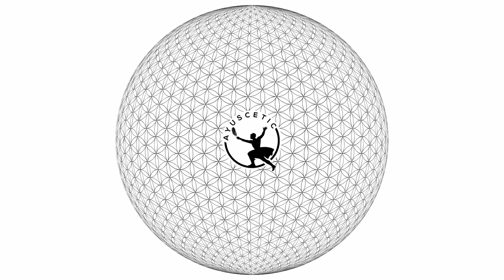Gebet an den Marder ~ Kommunikation mit Tiergeistern ~ Elftes Gebet der Langlebigkeit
Ja, der Marder.
Als Du dann gefragt hattest, ob Ich zum Waschbären beten kann oder auch zum nah verwandten Marder,
konnte Ich es nicht bzw. habe es schon unbewusst gemacht, hätte aber nur verwirrte und verlorene Ego-Worte dazu sagen können.
Jetzt gerade manifestiert sich zumindest ein Gespräch zwischen dem Marder und Mir, sodass Ich es einfach weitergeben kann,
um etwas zu verstehen über das Verhältnis zwischen Mensch und Marder ohne eine wertende Aussage zu machen über den Wesenskern des Marders,
denn hier verlasse ich den Keller nach einem langen Tag. Sehr friedlich & erfüllt von Arbeit, von Training, von einer kalten Dusche,
von 2,3 Einläufen, von gut entgiftenden und gleichzeitig nährenden Substanzen und Ich fühle mich gleichzeitig herausgefordert mich nicht
selbstverliebt im Spiegel anzugucken, denn Ich spüre nicht nur sondern Ich sehe auch, dass meine Aura sehr leuchtet
und Ich weiß auch dass das vorübergeht und das auch nur eine Fassade, eine Illusion, eine Reflektion ist.
In jedem Fall ist auch die Natur allerdings gerade so. Hier ist alles so.
Die Blumen sind überall, wo Ich hingucke wunderschön und die ganze Luft ist aufgeladen von Ionen in dem Regen
und alles glüht, alles glüht vor Leben, alles sprießt hervor und spritzt ab, die ganze Natur, der Himmel.
Die Luft ist feucht und die Pflanzen sind lebendig.
So verlasse Ich also den Keller und die Vögel zwitschern.
Alles ist sehr still. Eine sehr heilige, mystische Stille in dem Regen und dem Vogelgesang
und laufe verliebt, versunken in der Schönheit von dieser Existenz von dem Keller des Elternhauses in das Nachbarhaus, wo Ich nun aus dem Fenster gucke.
Und da bemerke Ich auf einmal aus den Augenwinkeln weit vorne, 20, 30 Meter entfernt aus den Augenwinkeln etwas
und für die Augen sieht es aus wie ein braunes Blatt, aber Ich spüre es, deshalb gucke Ich dahin.
Bleibe stehen, überlege ob es ein Blatt ist das zufällig aussieht wie ein verdrehtes Gesicht,
laufe eins, zwei Schritte zurück, schaue noch mal dahin, bewege meinen Kopf
und bin fast verwundert als es sich bewegt, da es sich so perfekt still gestellt hatte, als es mich bemerkte.
So still dass Ich wirklich dachte es wäre ein lebloses Blatt, wie im Herbst - klaaar - mitten im Frühling hahaha.
Dieser Marder war - oder dieser Waschbär - war äußerst drahtig.
Ich bemerkte wirklich das da eine tiefliegende, zügige Kraft ist, dessen Gebiss Ich nicht unbedingt an meinem Fußgelenk spüren möchte.
Eine Gerissenheit, eine Flinkheit, ein Frechdachs eben.
Allerdings gleichzeitig auch sehr dünn, sehr mager. Klar bei so vielen verrückten Menschen hier.
Er zieht sich blitzschnell zurück in den Busch und ist weg.
Ich rede bestimmt und laut genug, aber nicht zu laut, in seine Richtung in tiefer Stimme und ermahne Ihn, frage Ihn was er da macht
und sage ihm dass er ein Frechdachs ist. Ich gehe auf die andere Seite des Busches weiterhin 20, 30 Meter entfernt, schaue
und bemerke aber, dass er schlau genug ist nicht einfach wegzurennen auf der anderen Seite des Busches, da er genetisch von vielen Generationen
gelernt hat, sich einfach im Versteck zu belassen, wo Ich sowieso nicht reinkommen würde.
Dafür müsste Ich den ganzen Buschen fällen und nun treibt er vielleicht sein Wesen weiter, vielleicht hat er da kurz hingeschissen,
vielleicht hat er Angst gekriegt, vielleicht hat er sich auch ins Fäustchen gelacht, vielleicht beides.
Und in jedem Fall weiß er dass er ein Patron ist und er weiß dass hier Menschen sind, die ihn ganz genau kennen und sogar jetzt spüren.
Jetzt denkt er an mich und weiß dass Ich an ihn denke und umgekehrt. So kommunizieren Wir mit diesen Geistern.
Und dieser Marder ist berechtigt in seiner Existenz. Danke dass er existiert, danke dass Du existiert, genauso Ich, genauso die Hühner
und Du solltest weder noch Autokabel knabbern für deine Gesundheit weder noch für mein Auto.
Du bist groß genug, Mardergeist, Waschbären, ihr seid weit entwickelt genug, um eure Resourcen, euer Nest, euer Reich draußen
in der wilden Natur zu kultivieren, mit ihr in Einklang zu kommen, so wie Wir das hier üben und auf dem Weg sind.
Vergnüge dich gerne bei Uns, hüpfe in den Blumen, verstecke Dich in den Büschen - doch mit Respekt.
Tue unserem Nest nur das, was Du dir wünschst, so Wir deinem Nest tun.
Marius unterrichtet Hatha Yoga online & offline in den südamerikanischen Anden wie auch den europäischen Alpen. Ein weites Spektrum von yogischen Praktiken wie barfuß laufen, Sonnenschauen, Fasten, Wildkräutersammeln & -genuss und vieles weiteres wird in Retreats und achtsam gestalteten Programmen für Hotels, Gemeinschaften, Resorts, Clubs, Organisationen, Unternehmen & private Events angeboten.